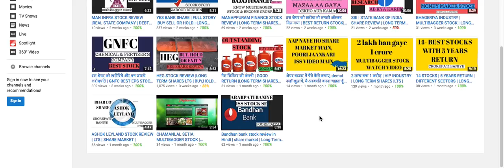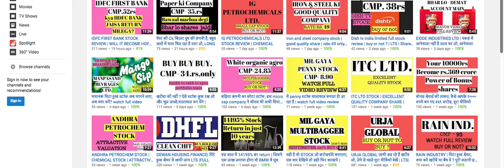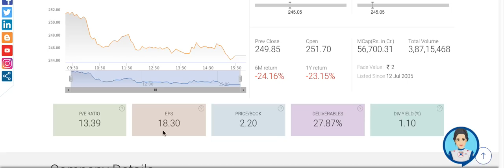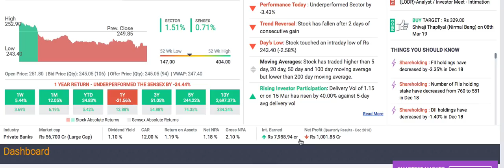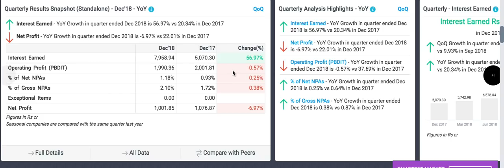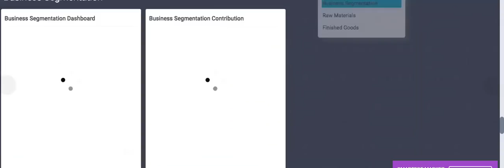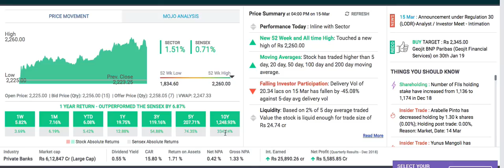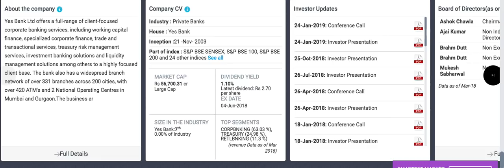Yes bank stock review ये बैंक आपको मालामाल बनाएगी | full research video |long term shares LTS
Watch Yes bank full review ,